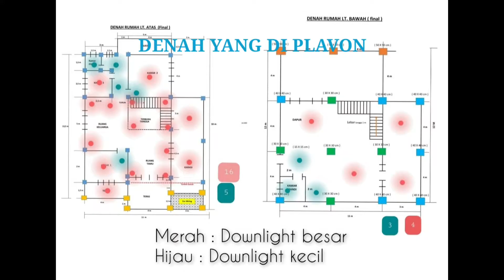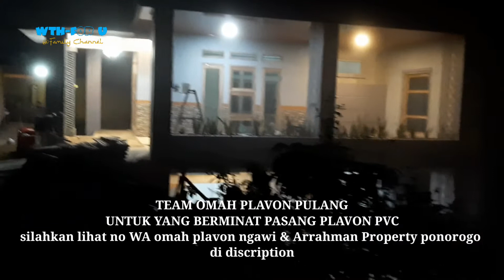MEMBANGUN RUMAH DILAHAN MIRING SECARA TRADISIONAL-BUILD SLOPING HOUSE WITH TRADITIONAL (Part2)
Apabila berminat pemasangan plavon PVC silahkan hubungi :

Mas Muhtadi , channel youtube :
@Arrahman property ponorogo

Mas Ridho , Channel Youtube :
@Omah Plafon Ngawi

salam
WTH for U